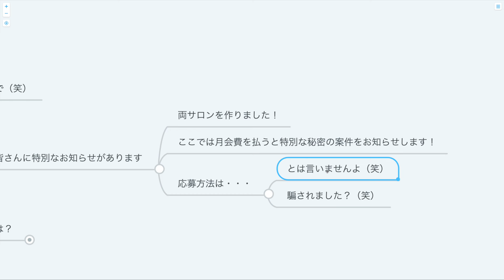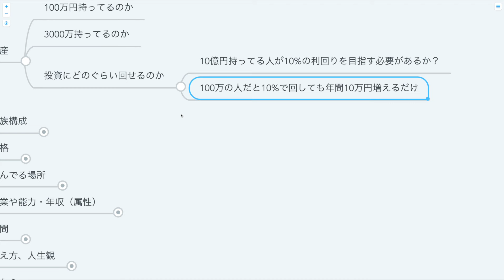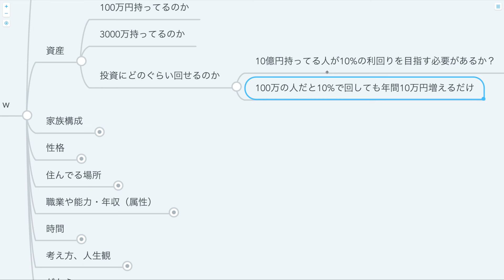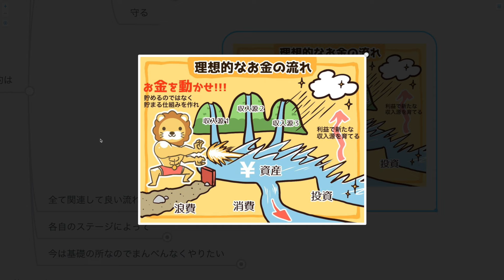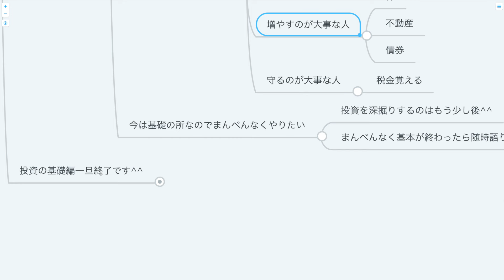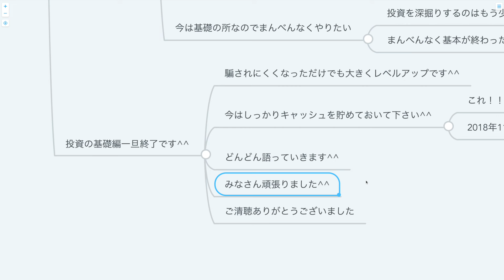第39回 あなたに最適な金融商品とは【お金の勉強 初級編 】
・人によって最適な金融商品は異なる？
・各自のゴールを確認しよう！
・なぜそこに投資するのか、自分のの軸を持とう！
・各自のステージによって何が大事かが分かる